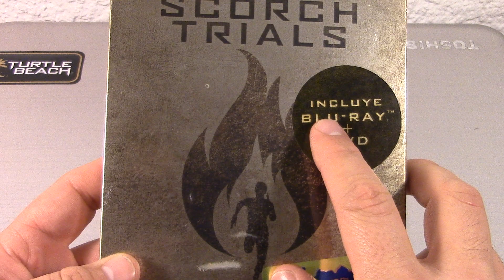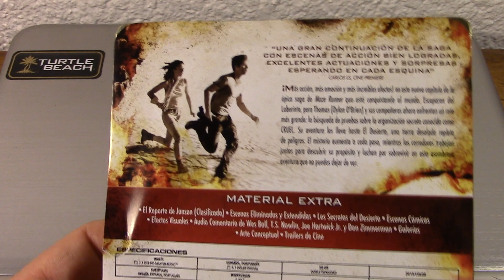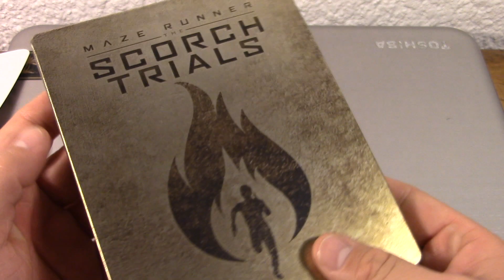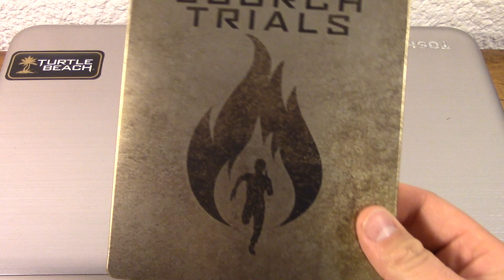Unboxing "Maze Runner:Prueba de Fuego" Steelbook Blu-Ray + DVD The Scorch Trials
La segunda parte de la Trilogia "Maze Runner Prueba de Fuego para mi es una de las mejores peliculas que mire en el cine este 2015,,
Se la recomiendo a todos por que aparte de tener muy buena accion y drama, tambien tiene personajes interesantes.. Esta perfecta para mirarla con la familia o tu novia